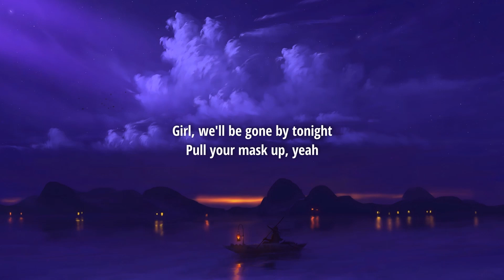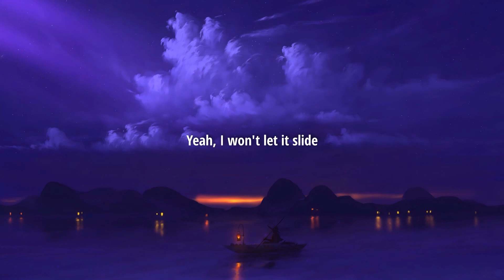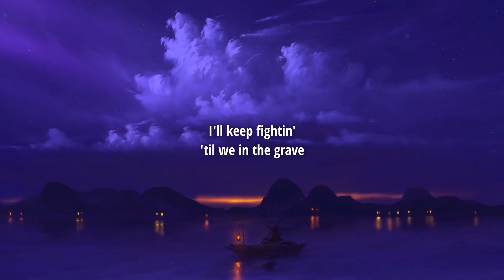Powfu - washing off the blood (Lyrics)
I already uploaded a Lyric video for this song, but I didn't like it, so I decided to make a new one, in case anyone is wondering where the first one went.

Lyrics:

Yeah, stressin' out like eighty-eight times
Yeah, I won't let it slide
Girl, I made up my mind, we gon' move to Alaska, yeah
Yeah, messin' up like eighty-eight times
Sick of these crimes
Girl, we'll be gone by tonight
Pull your mask up, yeah

Hold tight, we're fine
Fall asleep on the train
Wake up to the mountain breath
Say we came from the East, but leave out the rest
There's a safe place out there sooner than you think
Washing the blood in the sink

Your belly grows, yeah
In heavy snow, yeah
Oh, Heaven knows, yeah
Which way to go, yeah
We'll find a nice town, take cover
I would hand you my heart to save your life

Bodies fallin'
I can see 'em pile up
Soldiers callin'
Won't let them be findin' us
I've been findin' my own strength
I'll keep fightin' 'til we in the grave

Yeah, your belly grows, yeah